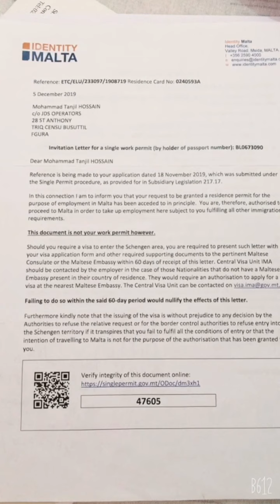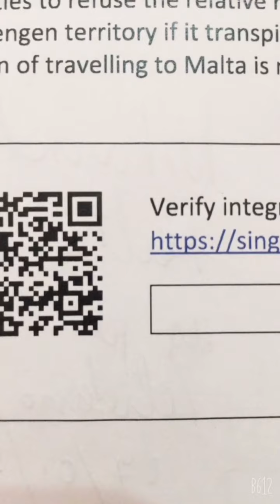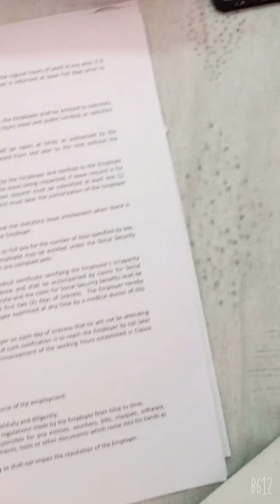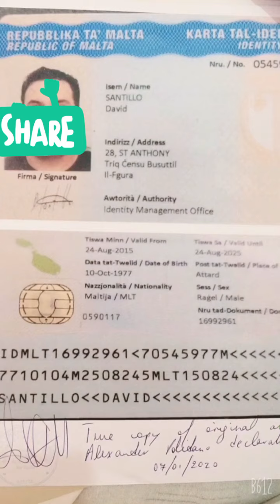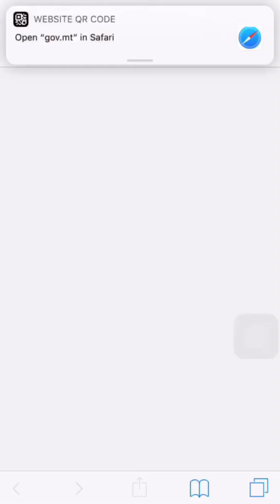মাল্টা পারমিট আসল বা ডুপ্লিকেট কিভাবে চেক করবেন | How to check Malta genuine work permit & documents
Watcth Full Video, এই Video তে দেখানো হয়েছে
কিভাবে মাল্টার সব  ডকুমেন্ট Original কিনা তা কিভাবে Check করবেন।